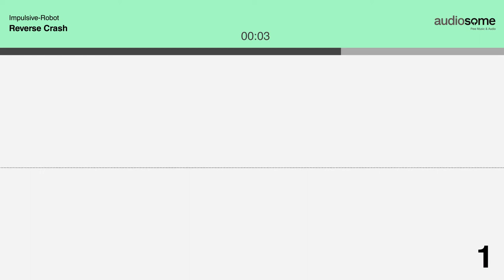Risers Pack - Totally Free Audio Assets by Audiosome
Tuned for different types of contexts, this collection of 5 different riser sound effects is perfect for providing tension to your trailers, teasers and film projects, all brought to you by Impulsive Robot.
Download and use them legally and entirely for free in your personal or commercial projects, no attribution required!